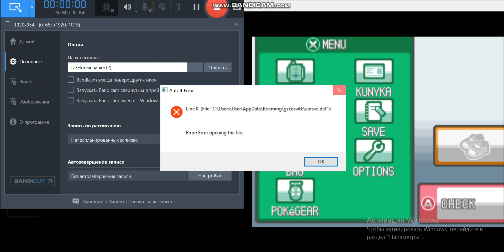HeartGold Episode 49